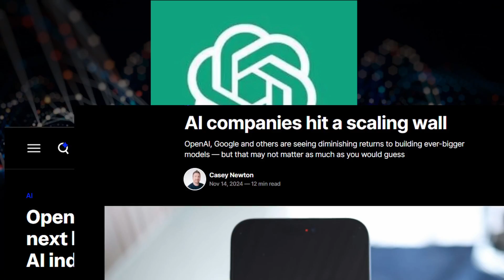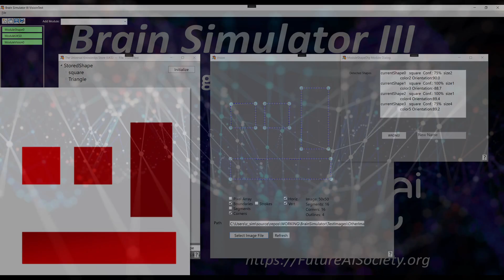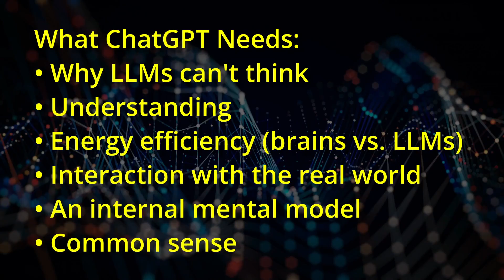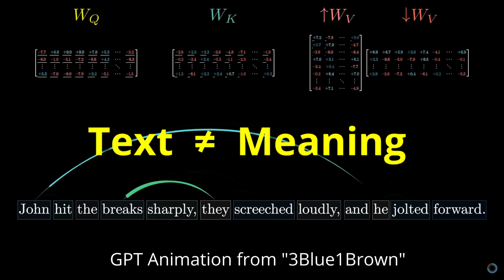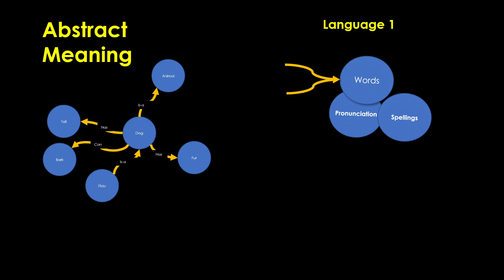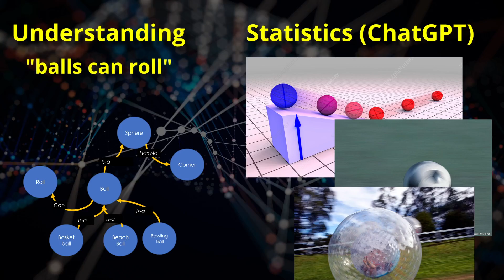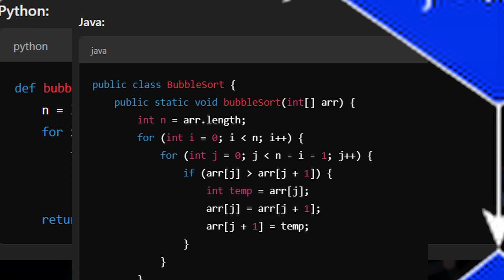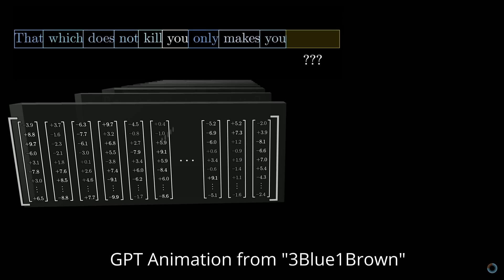What ChatGPT Needs...and How to Do It!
Why do ChatGPT and other large language models (LLMs) seem brilliant yet fall short of human-like intelligence? In this video, we dive deep into what’s missing and how AI could overcome its current limitations. From the difference between “knowledge” and true “understanding” to exploring concepts like common sense reasoning, interaction with the real world, and building a mental model, we’ll uncover the key elements that could transform AI into something truly revolutionary. Don’t miss this thought-provoking journey into the future of artificial intelligence!

The best explanations I’ve found of how LLMs work are from the 3Blue1Brown channel starting with this video

The Future AI Society is a member community dedicated to adding Common Sense to Artificial Intelligence with new AI algorithms based on neuron simulations.

The Society’s open source software includes the Brain Simulator II neuron simulator and the Brain Simulator III Common Sense AI research system which is a graph-based real-world representation system. BrainSimIII can create connections on its own between different types of real-world sensory input (such as sight, sound, and touch).  This represents the next generation of software beyond today’s machine learning, generative AI, and knowledge systems.

Founder Charles J. Simon, BSEE, MSCS, is a nationally recognized entrepreneur, software developer and manager. With a broad management and technical expertise and degrees in both Electrical Engineering and Computer Science, Mr. Simon has many years of computer experience in industry including pioneering work on numerous neurological test system.